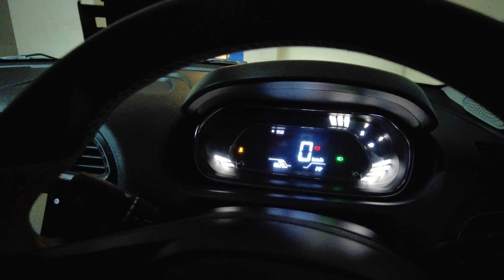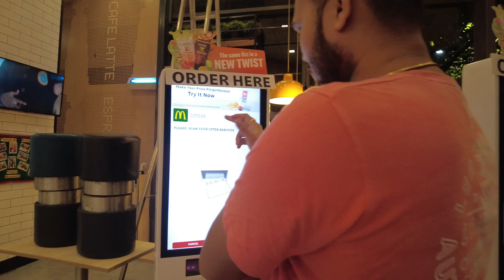ରାତି ରେ ହେଲା Sudden plan 15 Minutes ରେ ସମସ୍ତେ Ready🤣🤣ଗୁଡିଆ ଖାଇଲା French Fries🍟 😂🥰